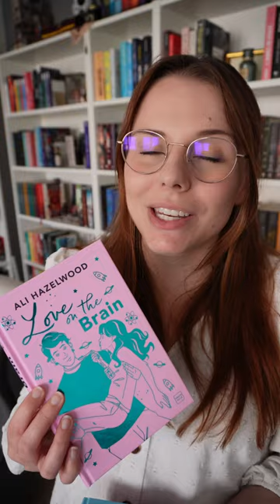J'AI CRAQUÉ pour les romans d'Ali Hazelwood 🤩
Hello ! Merci d'avoir cliqué sur cette vidéo et bon visionnage 😘 Noublie pas de liker cette vidéo si elle t'a plu !

⬇️ Plus d'infos ⬇️

LIVRES MENTIONNÉS :
- The Love Hypothesis
- Love On The Brain

- Nextory : ebook, BD, presse, podcast et livre audio (45 jours gratuits)

- Vinted : gwladychou

CETTE VIDÉO EST FAITE AVEC :
- Rode videomicro
- DaVinci Resolve